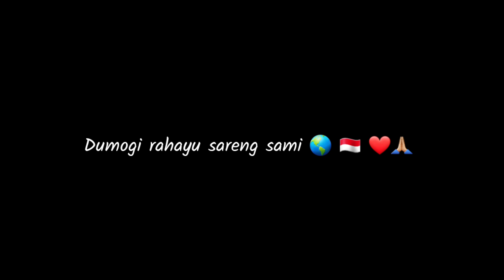AJEG BALI (versi dirumah aja) - nanoe Biroe feat BADUDA Kids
Peguyangan Kaja, 13 April 2020.
Memenuhi permintaan anak-anak pasca LIVE STREAMING nyanyi pakai mic dirumah. Dalam video ini adalah tembang Ajeg Bali, sebuah lagu yg Saya tulis di panti Asuhan Dharma Jati II, pada tahun 2003-an. Lagu ini ada dalam album NYONTO I SEMUT yang diproduksi oleh ST. Tenaya Kusuma, Br. Buagan. Dinyanyikan oleh Pasek dan anak-anak panti asuhan Dharma Jati II, dengan iringan musik oleh BUAGAN BAND.

Lewat nyanyian ini dimalam ini, juga terpanjat doa dari rumah Kami untuk Bali, NKRI dan Dunia, semoga pandemi Korona lekas berlalu. Semoga kondisi lekas pulih kembali. tetap sabar dan semangat...

Dumogi rahayu sareng sami...